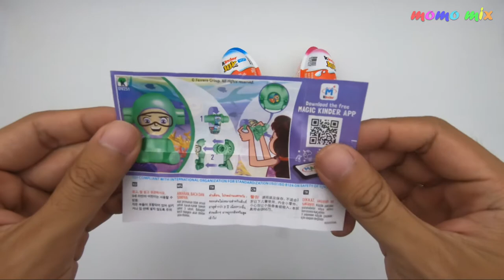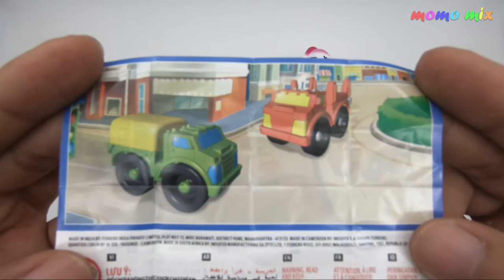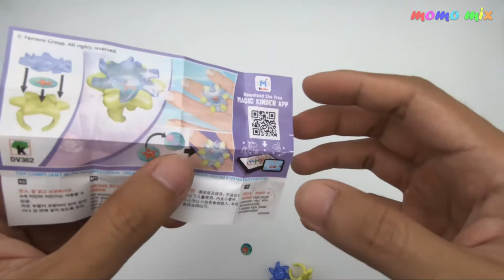3 Kinder Joy Surprise Eggs